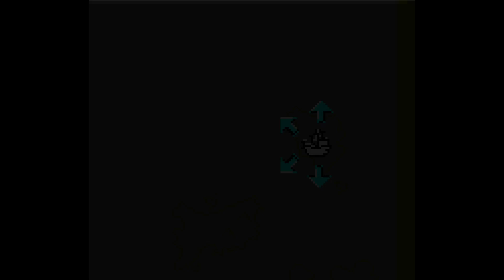One Piece: Luffy's Dream Crew (GBC) Episode 4: Honorable Liar, Captain Usopp